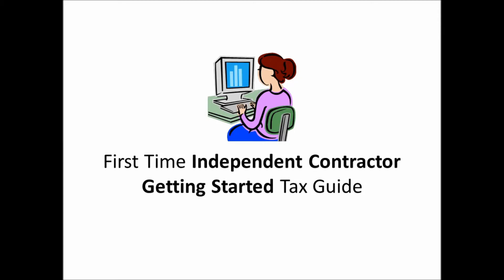1st Time Independent Contractor Start up Tax Guide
Are you a first time independent contractor? Watch this quick three step video that will walk you through the process of how to quickly get setup correctly for accounting and tax purposes.

The information provided on this video is intended to provide general information. You should consult with a tax professional to full determine the scope of your situation, Gurrai Birdi and Birdi Chartered Professional Accountant shall not be held liable from usage of the information provided on this page.